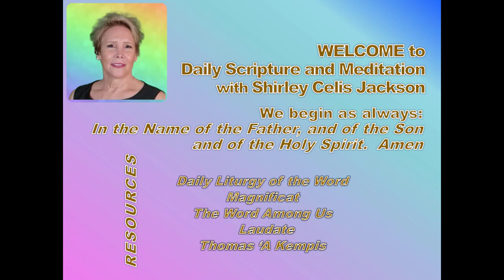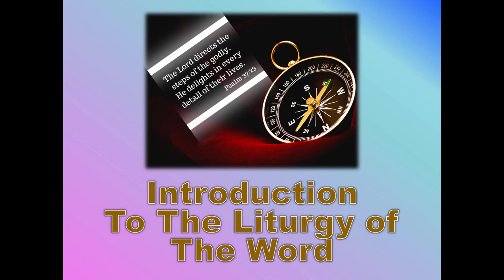Meditation 2023-07-17 The Sword That Brings Sanctity